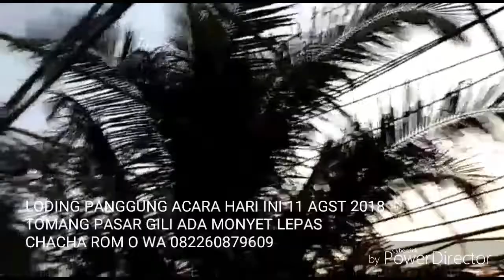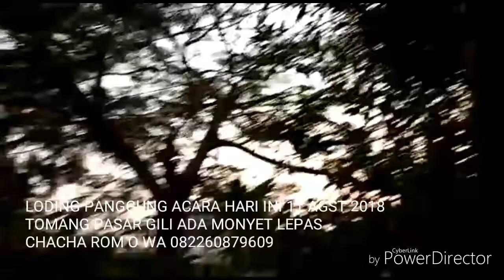LODING PANGGUNG ADA MONYET LEPAS LIOUTAN VJ CHACHA ROMEO